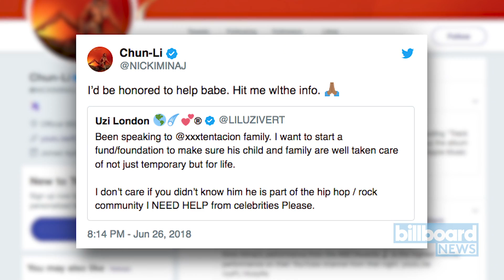Lil Uzi Vert Initiates XXXTentacion Family Fund, Nicki Minaj Shows Support | Billboard News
Nicki Minaj has offered her support after rapper Lil Uzi Vert called on celebrities for help in setting up a fund to aid families of those killed by gun violence.